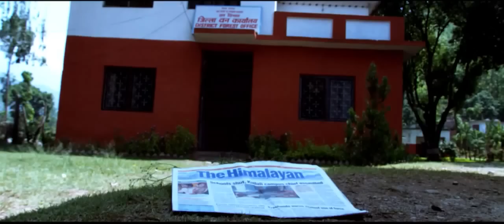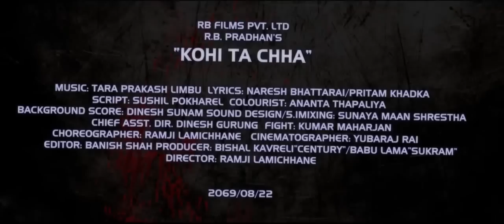Kohi Ta Chha -Official Theatrical Trailer (2012)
Star Cast: Jharana Thapa, Rajballav Koirala, Mukesh Acharya etc
Script: Sushil Pokharel
Cinematographer: Yubraj Rai
Choreography: Yubraj Rai
Editor: Banish Shaha
Producer: Babu/Bishal
Director: Ramji Lamichhane
RB Films Banner Presents RB Pradhan

CONTENT BELONGS TO RB Films AND THE ACTORS AND ALL WHO PARTICIPATED IN THE MOVIE, THIS UPLOAD DOES NOT MAKE ANY MONEY ON THIS CHANNEL, ITS SIMPLY FOR PEOPLE TO ENJOY and PROMOTE NEPALI MOVIE. I WILL REMOVE THIS VIDEO IF ASKED TO BY THE PROPER PEOPLE OR YOUTUBE IN MESSAGE.